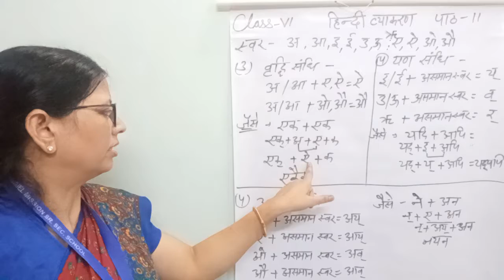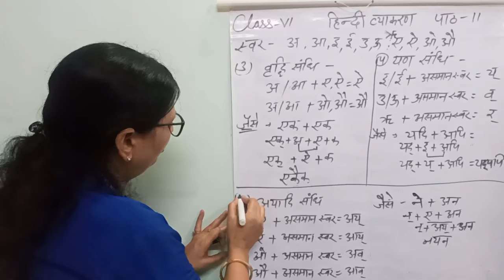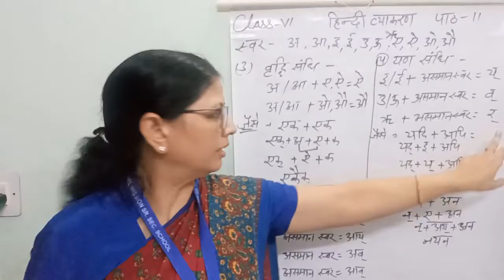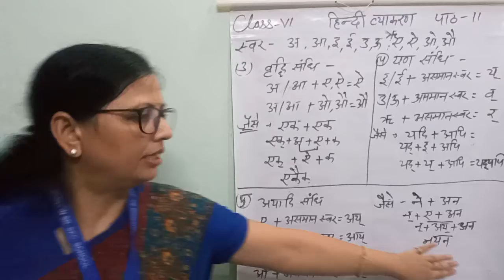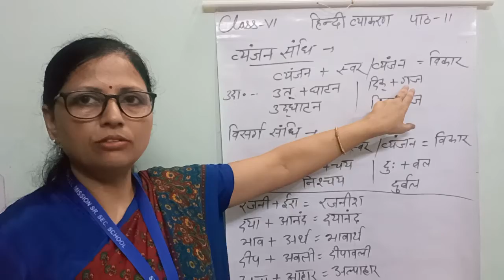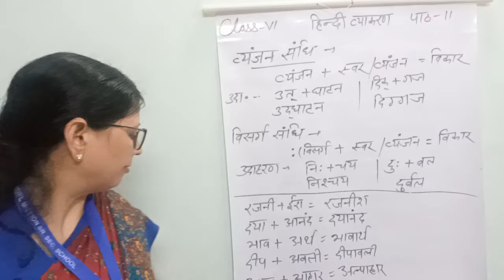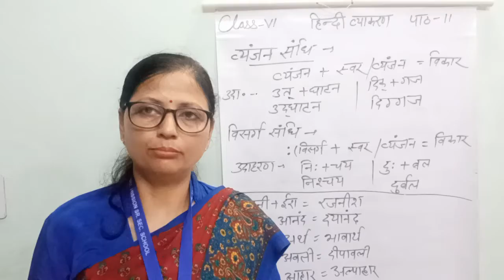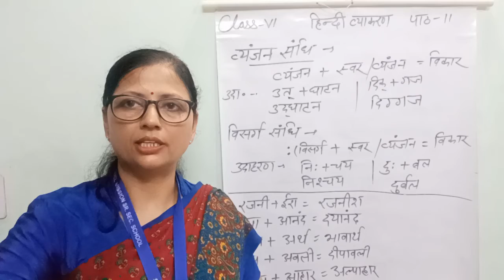class VI Hindi Vyakaran CH 11 संधि Part 2